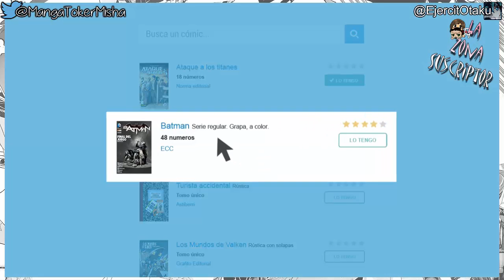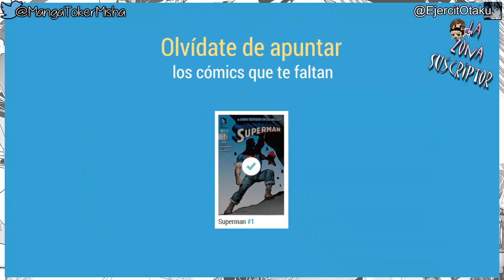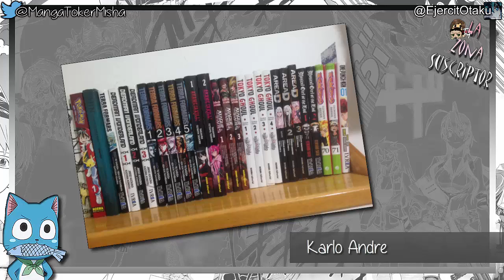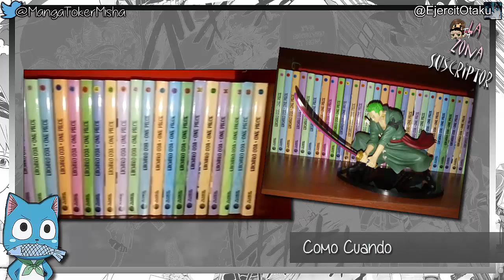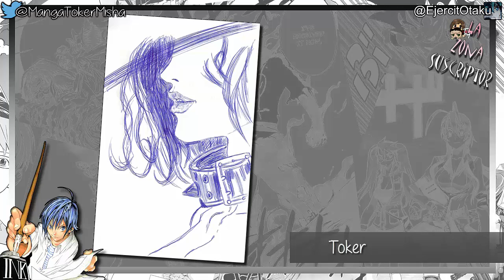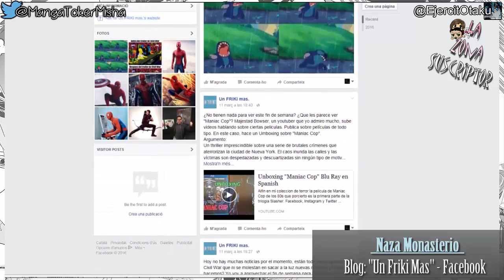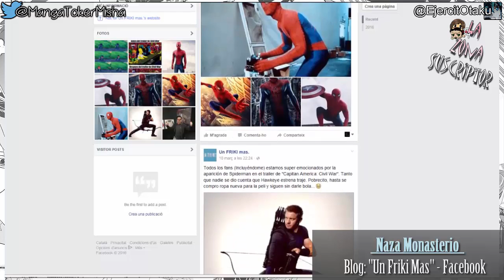Capitulo 02 - La zona del Suscriptor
-Segundo Capítulo de la Zona del Suscriptor!

-Fairy Tail
-One Piece
-Akira (Katsuhiro Otomo)
-Colecciones manga
-Cosplay
-Dibujos

Participar! ^-^

(Wiz - reseñas de manga y anime)

Nos puedes encontrar en:

Anime Amino: Manga y Reseñas Toker y Misha

¡¡Deseamos serte de ayuda!! Te estamos muy agradecidos ^_^